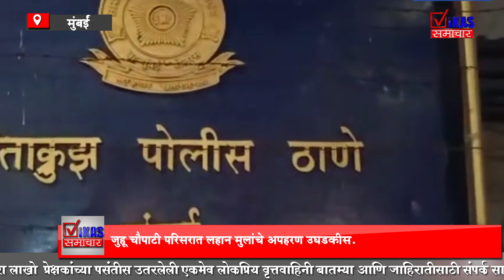रस्त्याच्या कडेला राहणाऱ्या कुटुंबातील लेकराचं अपहरण, चार तासात आरोपी गजाआड.